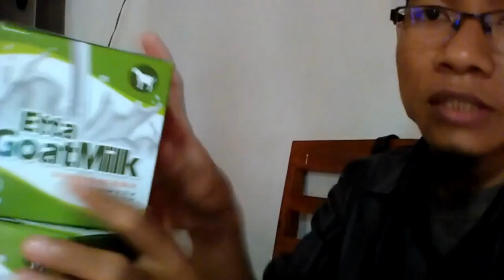Distributor susu kambing untuk pengapuran tulang WA 081282707458